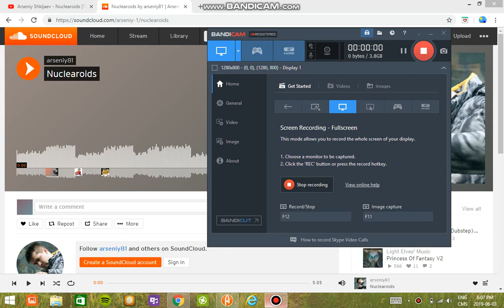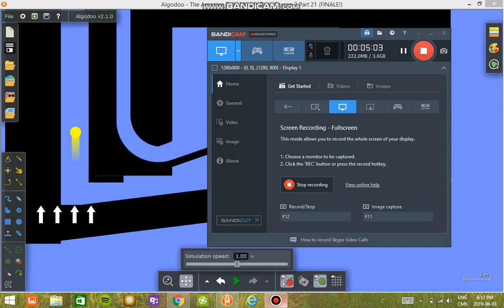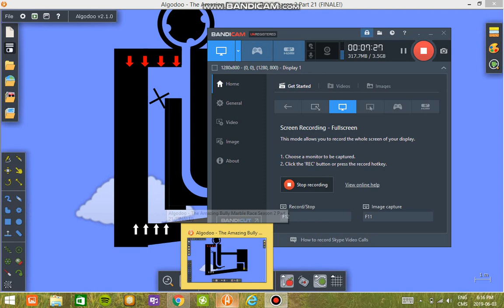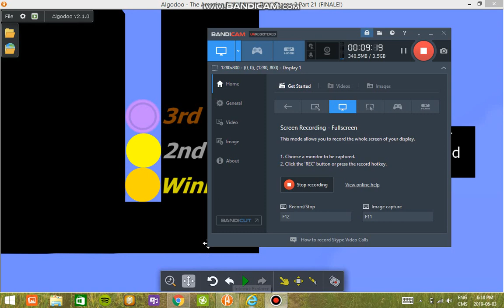The Amazing Bully Marble Race Season 2 Part 21 (FINALE!)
It Is Now Down To The 3 "Gold, Yellow, & Transparent Pink" Who Will Win Season 2 Of The Amazing Bully Marble Race? Find Out Now!!! =D